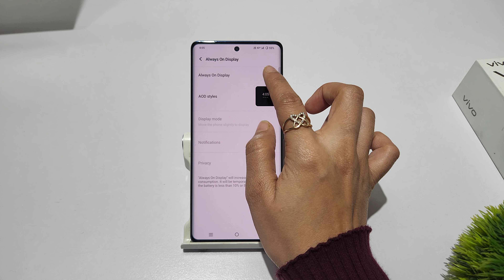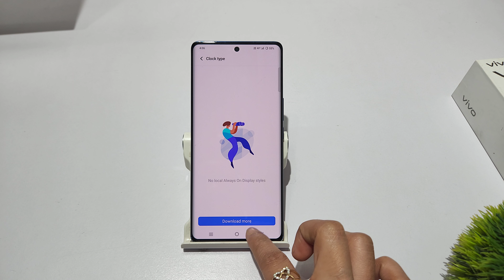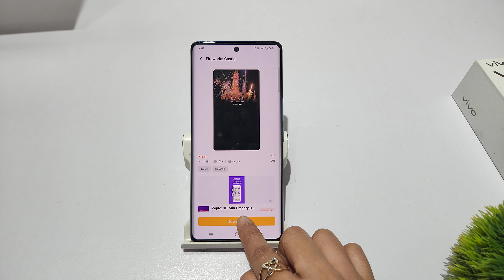How to remove always on display in vivo y200e | vivo y200 me always on display kaise off kare